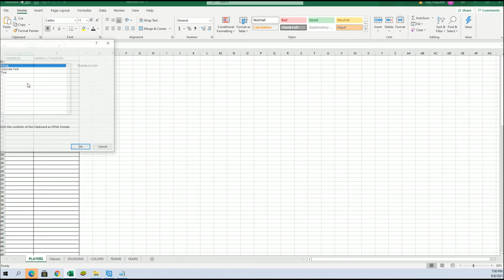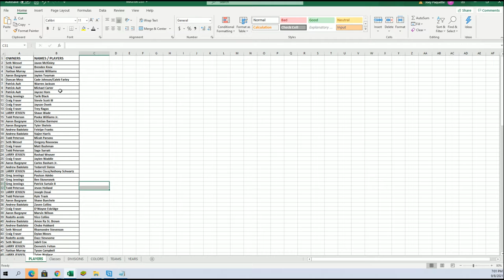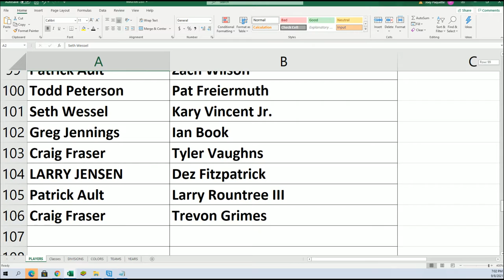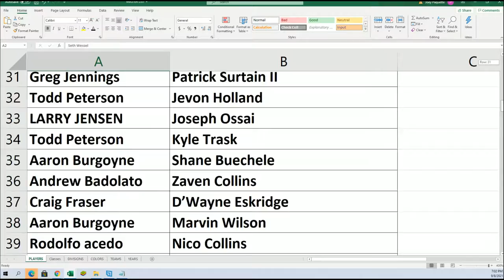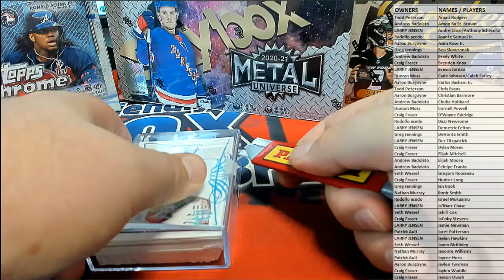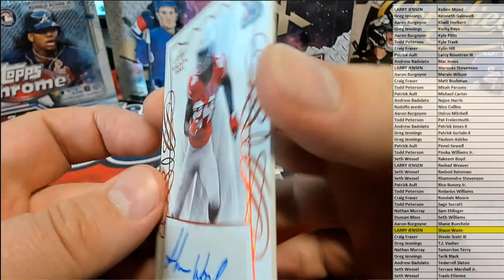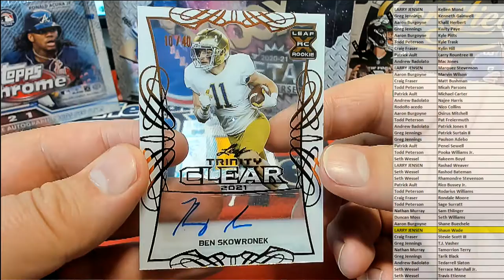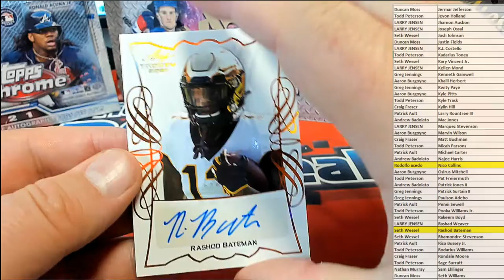BOX ID 21TRINFB111 2021 Leaf Trinity Football Hobby